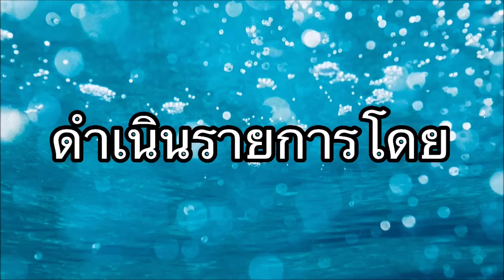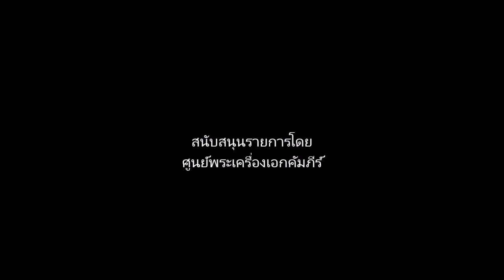เจาะลึกสมภารหนุ่มนักพัฒนาสร้างพระขุนแผนโด่งดัง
กลายเป็นกระแสความนิยมอย่างมากมาย “พระขุนแผน” ฝีมือการสร้างของ พระครูวินัยธรวราศักดิ์ ญาณวิชโย เจ้าอาวาสวัดสันป่าม่วง จ.พะเยา ล่าสุดสร้าง “พระขุนแผนพรายสุพรรณิการ์” จนโด่งดัง ท่านเป็นพระหนุ่มที่พัฒนาวัดอย่างต่อเนื่อง หาทุนสร้างโบสถ์ราคาหลายล้านด้วยตัวท่านเอง และผลงานสำคัญพระอุปคุตองค์ใหญ่